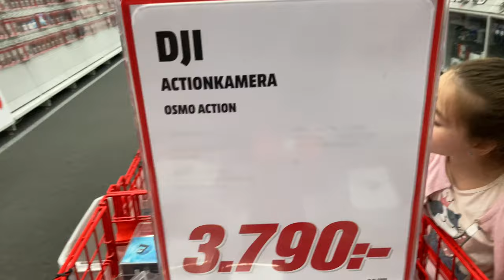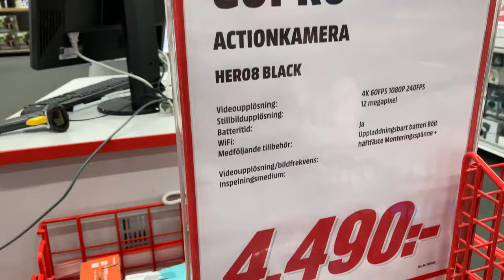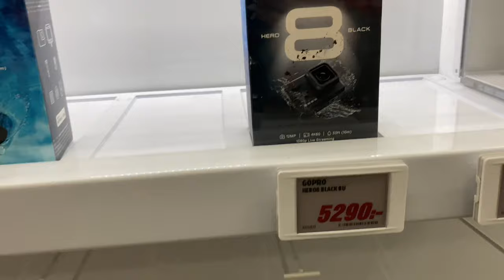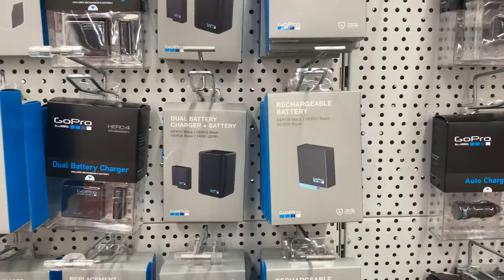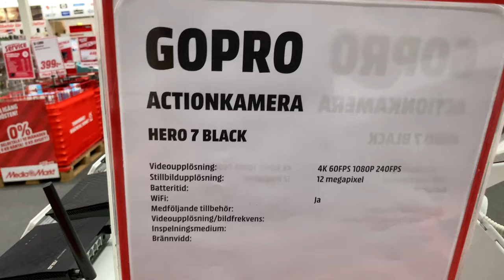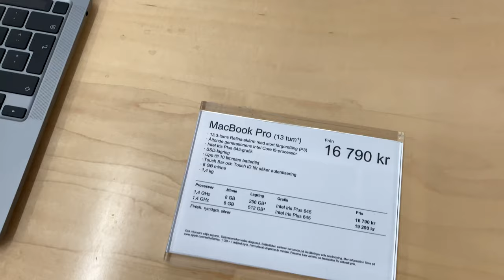GoPro yada Dj Osmo Action